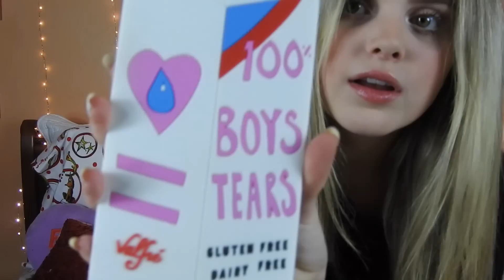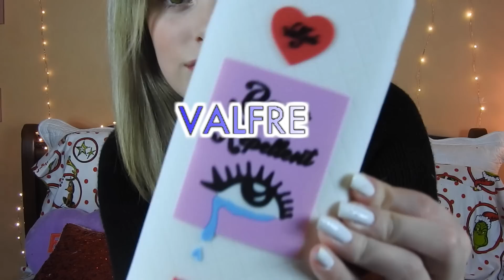iPHONE CASE COLLECTION!! || LOOKBOOK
Social Media

Makeup Social: @miadiaz
Musical.ly - miamichelleee

Follow my puppy - @siberian_husky_sheba

Intro - Gabrielle Marie

Thanks so much to all my Diazlers for all the support and the constant love. Thanks so much guys! I LOVE YOUUU! See ya next video! BYE!!